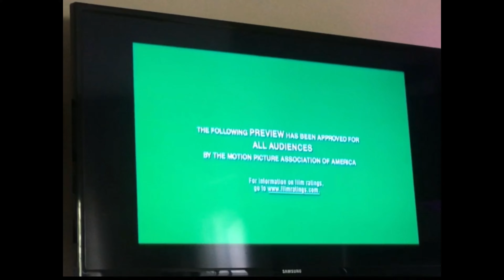Opening to Spirit: Stallion of The Cimarron (2002) DVD Part 2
14. Now Available to Own On Video and DVD Screen
15. Shark Tale Trailer
16. Coming Soon to Own On Video and DVD Screen
17. Lilo & Stitch Trailer
18. Ni Hao Kai Lan: Super Special Days Trailer
19. Rolie Polie Olie: The Baby Bot Chase Trailer
20. Wow! Wow! Wubbzy!: Wubb Idol Trailer
21. Peter Pan (1953) Trailer
22. The Jungle Book (1967) Trailer
23. The Peanuts Movie Trailer
24. Rudolph the Red-Nosed Reindeer & The Island of Misfit Toys Trailer
25. DVD Menu
26. THX Logo
27. Disney DVD Logo
28. Disney Enhanced Home Theater Mix Logo
29. Walt Disney Pictures Logo
30. Dreamworks SKG Logo (Spirit: Stallion of The Cimarron Variant)
That’s All,